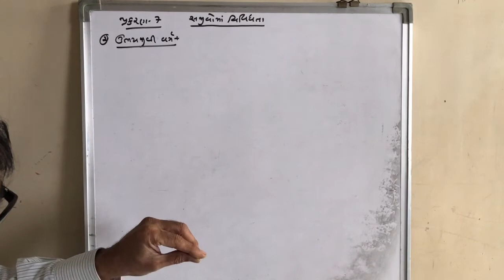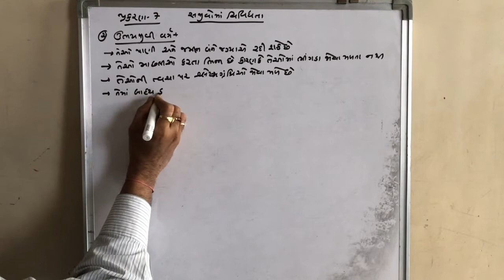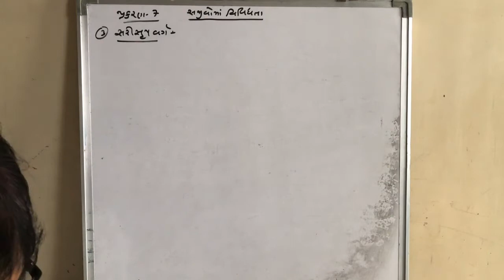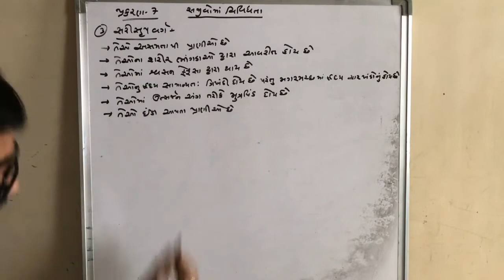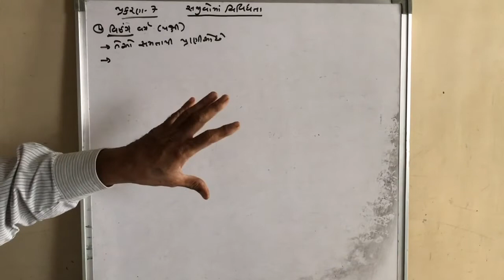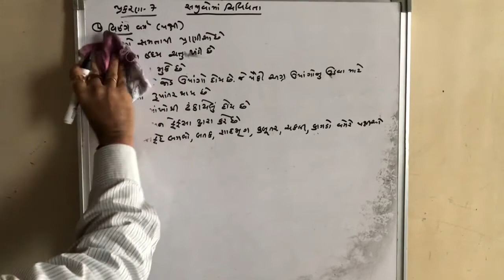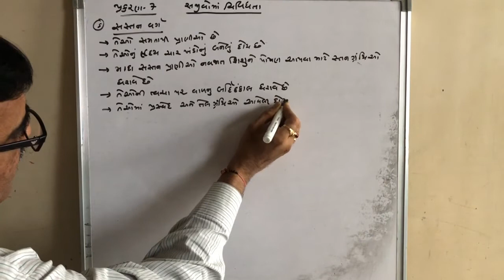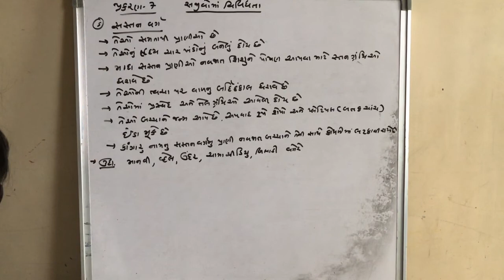ધોરણ 9 વિજ્ઞાન પ્રકરણ-૭ સજીવોમાં વિવિધતા ભાગ 8